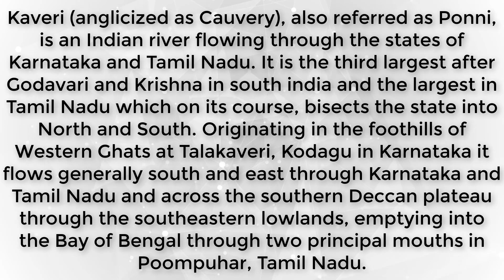Kaveri River System | East Flowing Peninsular Rivers of India, दक्षिण भारत की प्रमुख नदिया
The Kaveri (Cauvery) is designated as the ‘Dakshina Ganga’ or ‘the Ganga of the South’.

The river drains into the Bay of Bengal. The major part of basin is covered with agricultural land accounting to 66.21% of the total area.

Or